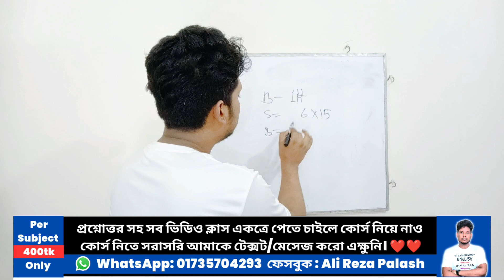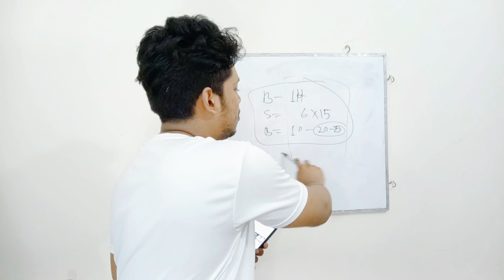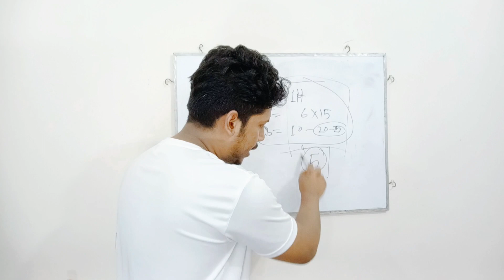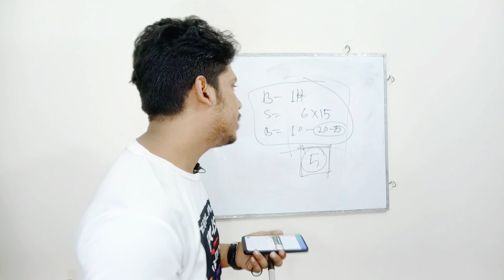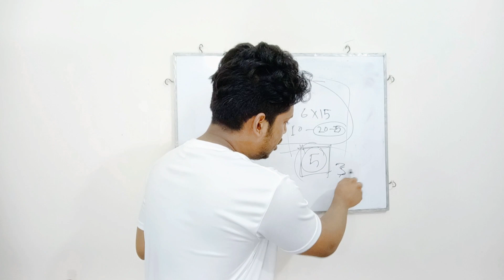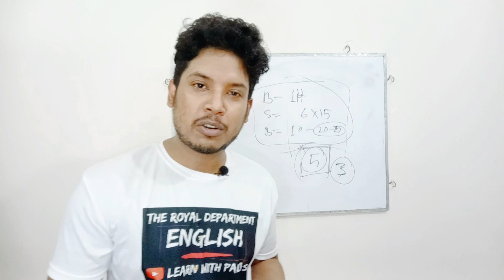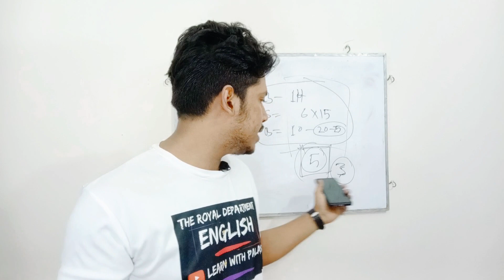খুব দুঃখ থেকে কথা গুলো বললাম | English Department